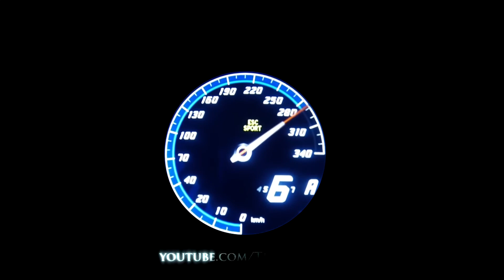2018 Honda Civic Type R lap record at Silverstone GP circuit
New front-wheel drive production car lap record of 2mins 31.32secs at Silverstone GP circuit • BTCC legend Matt Neal sets new record in standard production Type R • Third ‘Type R Challenge’ lap record demonstrates Civic Type R as class benchmark • Type R Challenge 2018 has already broken records at Magny-Cours, France and Spa-Francorchamps, Belgium